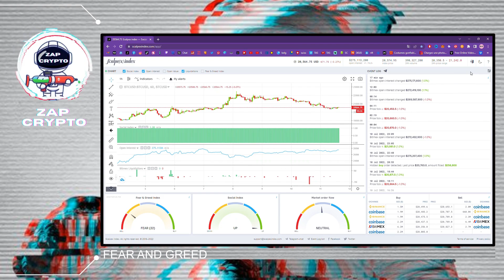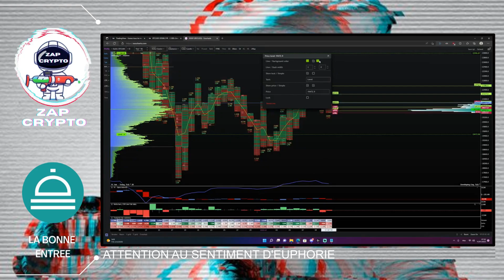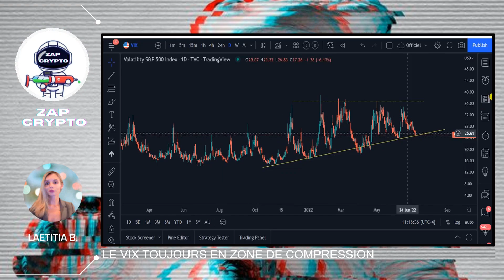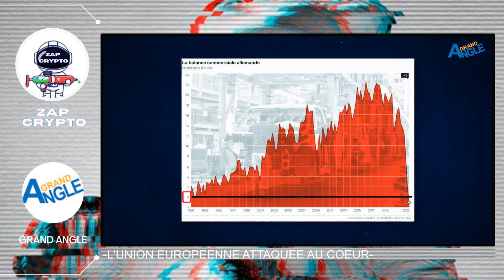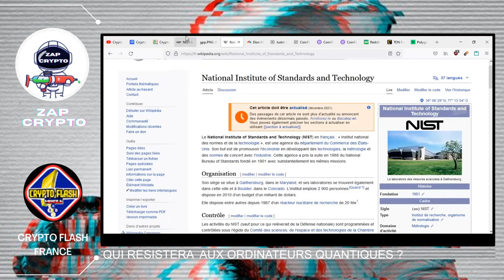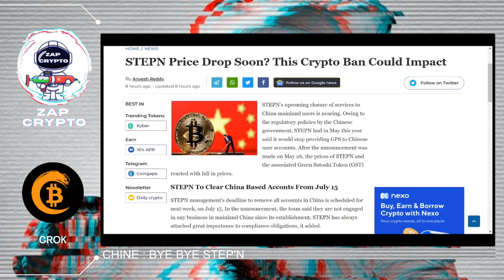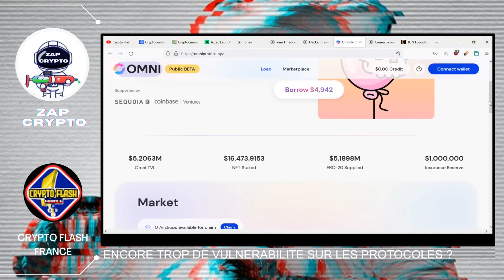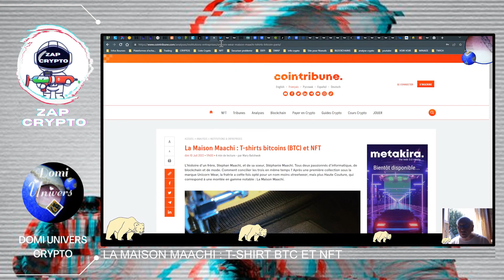QUELLES CRYPTOS RESISTERONT AUX ORDINATEURS QUANTIQUES ?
Chapitre : Analyses Techniques et Fondamentales
00:00 PRESENTATION
00:12 FEAR AND GREED
01:06 BITCOIN : UN WEEK-END ENNUYEUX
02:02 BITCOIN : PAS DE BREAKOUT DU RANGE
03:09 BITCOIN : QUAND INVESTIR ?
04:08 ATTENTION AU SENTIMENT D'EUPHORIE

Chapitre :  Marchés traditionnels et régulation
05:07 -DES SIGNES D'AMELIORATION DE L'INFLATION-
00:12 NASDAQ : TOUJOURS PAS DE REBOND TECHNIQUE ?
06:52 DXY : IL CONTINUE SON ASCENSION
08:26 LE VIX TOUJOURS EN ZONE DE COMPRESSION"
09:22 LA BCE COMPLETEMENT A LA BOURRE
10:24 RAPPORT DU TRESOR AMERICAIN
12:20 -L'UNION EUROPEENNE ATTAQUEE AU COEUR-
13:15 -ON PAIE LES CHOIX DE NOS ELUS-
14:12 ECONOMIE : LE DEBUT DE LA FIN ?

15:55 ITALIE : UN FOND DE 45 MILLIONS D'EUROS
16:51 VA DECOUVRIR CETTE HISTOIRE FOLLE AVEC CZERO
18:07 QUI RESISTERA AUX ORDINATEURS QUANTIQUES ?
20:49 BITCOIN : MINER OU DCA ?
21:25 LA CHINE CONTINUE SA LUTTE CONTRE LES CRYPTOS

Chapitre : Univers des NFTs et Métaverses
22:29 CHINE : BYE BYE STEP'N
22:50 NEOPOLIS : UN MONOPOLY DANS LE WEB3
23:28 MYTHERIA : UN JEU DE CARTE EN NFT
25:38 ENCORE TROP DE VULNERABILITE SUR LES PROTOCOLES ?
27:26 LOGAN PAUL TRANSORME UNE CARTE POKEMON EN NFT
29:54 Z EVENT : GOODPLANET SE RETIRE DE L'EVENEMENT
30:33 LA MAISON MAACHI : T-SHIRT BTC ET NFT
31:05 NFT : LESQUELS CHOISIR ?
31:58 ZAP DE LA VEILLE